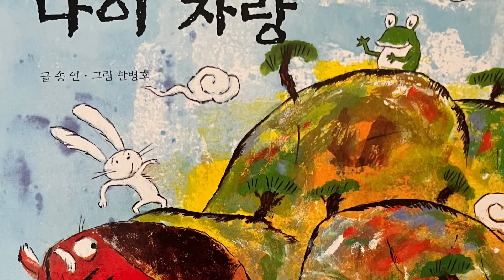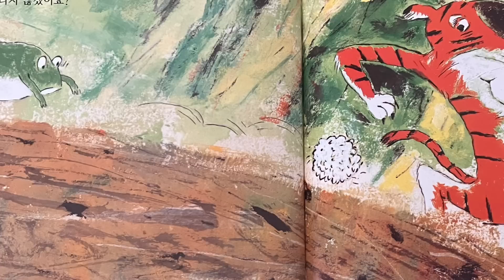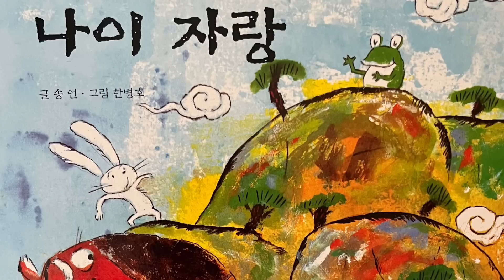[한글쌤의 동화책읽어주기]전래동화- 두꺼비의 나이자랑 |동화책| 옛 이야기| 감성동화 |교훈동화 |구연동화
우리 친구들 두꺼비를 본적이 있나요?
물론 종류가 아주 다양하지만, 보통의 두꺼비의 등에는 울퉁불퉁한 돌기가 나와있답니다.
그래서 가끔 징그러워보이기도 하구요.
그렇다면 우리 친구들은 두꺼비의 등이 왜 울퉁불퉁한지 알고 있나요?
오늘 신나는 동화여행 속에서 두꺼비의 등이 왜 오돌톨톨한지 그 비밀을 알아보러 가 볼까요?

도서정보
두꺼비의 나이자랑
글: 송언
그림: 한병호
출판사: 한솔교육
본 동화는 출판사에 의해 더이상 출간되지 않는 도서입니다.